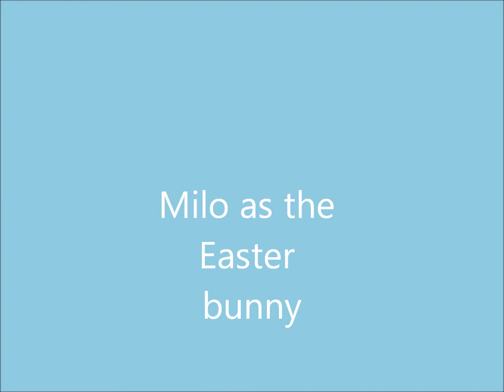GUINEA PIGGIES8090 CONTEST ENTRY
this is my guinea pig milo dressed up as an easter bunny